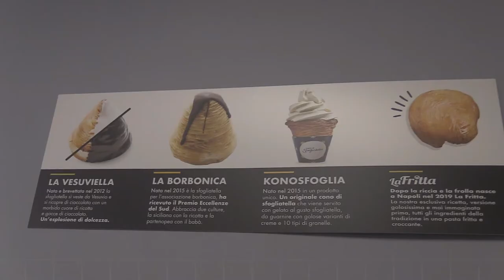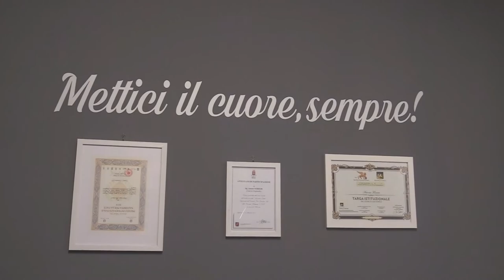E''... Antonio Ferrieri nuovo presidente CONFAPI